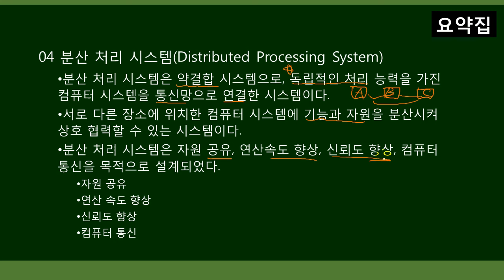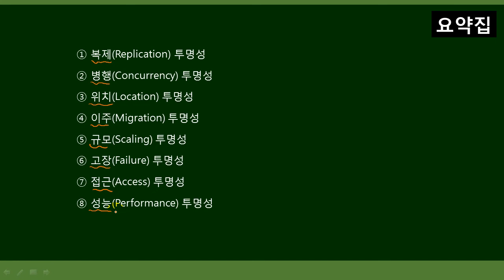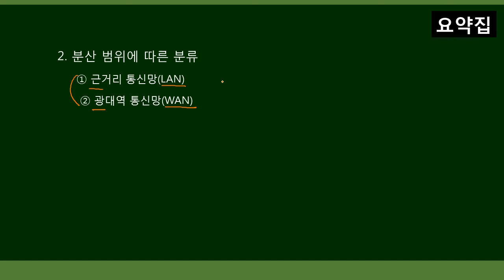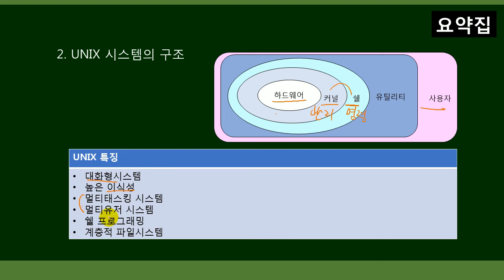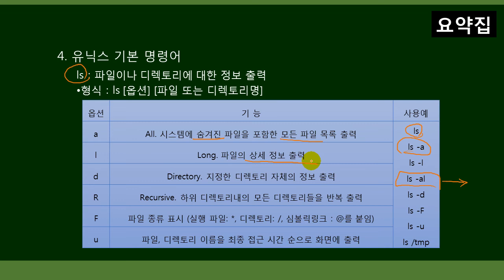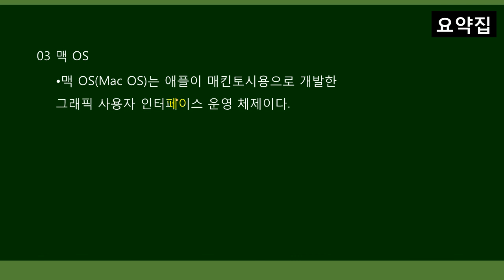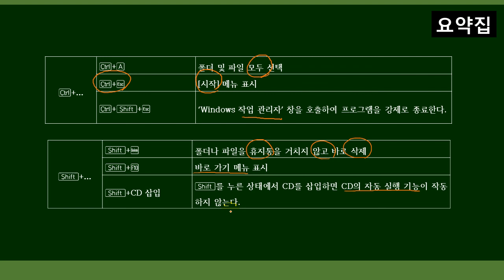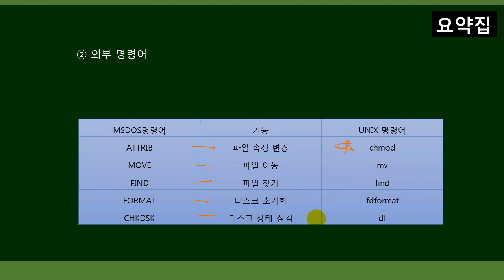[더배움] 2019_계리직 컴퓨터일반 요약_문혜영 제20강 분산처리 p308